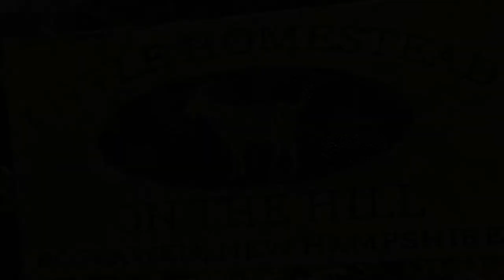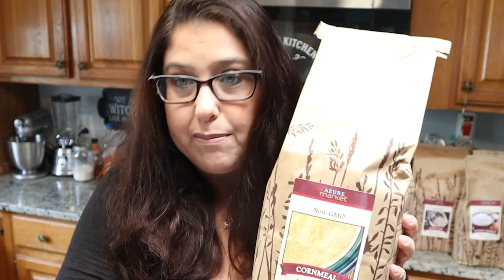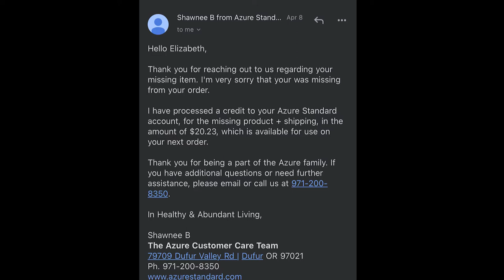Azure Standard / First Haul/ How does it work?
Welcome to Little Homestead On The Hill
We are a small homestead in Chatham, Virginia
Established in 2016 in Boscawen, New Hampshire

Small homestead in Chatham, Virginia. Specializing in gluten free food and spending time with our goats, chickens, dogs, cats, birds, fish. ducks and a turkey! Also our gardens! All on one acre!!

THE STORY OF AZURE STANDARD really begins in 1971 when my family made radical changes in the operation of our 2,000-acre dry-land wheat and cattle ranch.

In the 1950’s almost all the farmers in America began using chemical fertilizers because the lure of higher yields was just too great to pass up. Not long afterward, the soil deteriorated to the point where the weeds and insects began to attack the crops, so pesticides and herbicides soon followed.

Our family was caught in the cycle like most farmers, until 1971 when we took our farm out of the chemical cycle “cold turkey,” so to speak. In the first year, the chemical-dependent land only produced a small percentage of what it had formerly produced. At this point most farmers would have gone back to chemical use for economic survival. But, sticking to our convictions, we fought ignorance and lack of information in order to keep on without chemical use. As the years went on, the soil slowly regained its natural fertility.

As a result of farming in this manner, both commercially, and on smaller scale in large gardens and orchards for our own use, our family became healthier.

We began selling this healthier food to others who also wanted to reap the benefits of better nutrition. Our newfound customers soon began asking for different natural and organic products which we didn’t grow here on our farm, but we scrambled to find those products for them. Thus, in 1987, Azure Standard was born.

Here, we understand that naturally grown foods are instrumental in producing a long and satisfying life. We’d like to see more farmers and home gardeners turn to natural organic growing practices, so we do what we can to not only support the organic farmer, but also provide as many organic products as possible.

We chose to call our business Azure Standard, to signify by the name what we are attempting to do. Azure is a shade of blue which has been associated with law, justice, and honesty. In raising an azure standard, we want to place an honest standard in the marketing of food. We feel that the correct way to effect a positive change is not to attack the way it is being done, but to begin to do it right.

We are dedicated to the “organic principle” of cooperating with nature and we pray others will join us so that we may once again see prosperity in our land.

David Stelzer
Azure Founder and CEO

Equipment
 Cannon EOS M50
 Go Pro Hero Seven Black
 Microphone Rode VideomicGO
 Editing software Adobe Premiere pro 2021
 Grahics Adobe Photoshop 2021